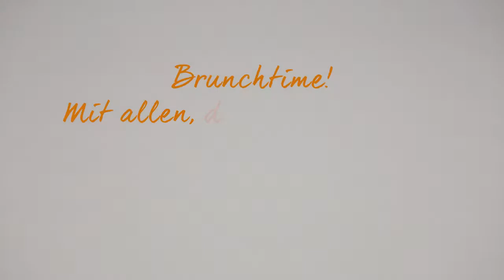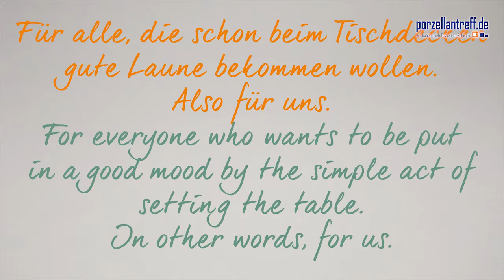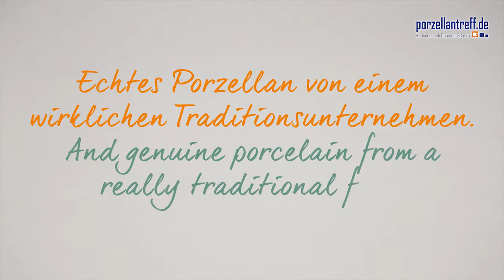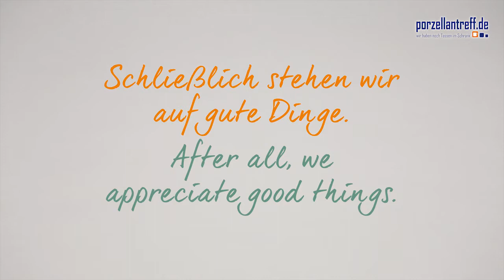Thomas ONO - Der Allrounder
Schon beim Tischdecken gute Laune? Thomas ONO macht's möglich! Entdeckt die vielseitigen Kombinationsmöglichkeiten der einzigartigen Kollektion und zaubert eine beeindruckende Brunchtafel für Euch und Eure Gäste!